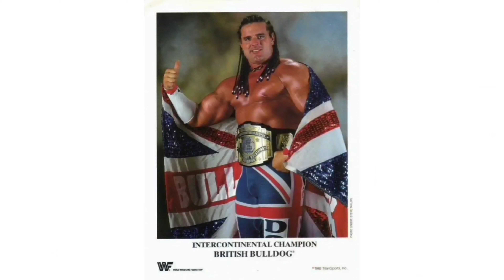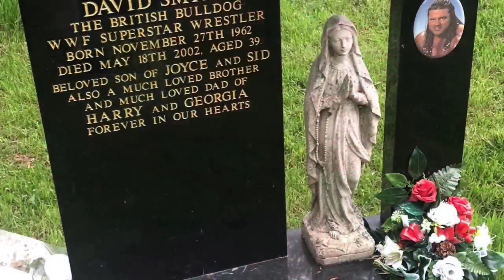The British Bulldog - Rule, Britannia [High Definition Extreme Bass Boosted Remastered] 4K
When Britain first, at Heaven's command
Arose from out the azure main;
This was the charter of the land,
And guardian angels sang this strain:
"Rule, Britannia! rule the waves:
"Britons never will be slaves."

The nations, not so blest as thee,
Must, in their turns, to tyrants fall;
While thou shalt flourish great and free,
The dread and envy of them all.

Still more majestic shalt thou rise,
More dreadful, from each foreign stroke;
As the loud blast that tears the skies,
Serves but to root thy native oak.

Thee haughty tyrants ne'er shall tame:
All their attempts to bend thee down,
Will but arouse thy generous flame;
But work their woe, and thy renown.

To thee belongs the rural reign;
Thy cities shall with commerce shine:
All thine shall be the subject main,
And every shore it circles thine.

The Muses, still with freedom found,
Shall to thy happy coast repair;
Blest Isle! With matchless beauty crown'd,
And manly hearts to guard the fair.

Artist - Leonard Bernstein And The New York Philharmonic
Album - Leonard Bernstein Conducts Great Marches (Remastered)
Track Title - "Rule, Britannia"
Date Release - January 1st 1972